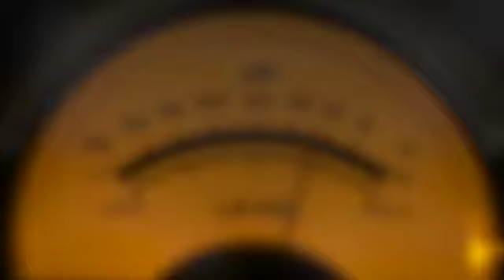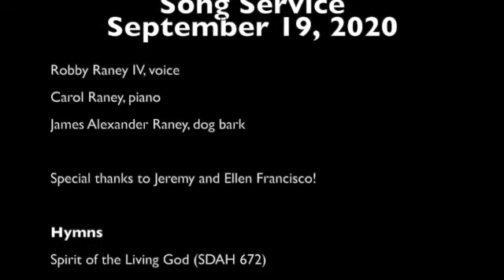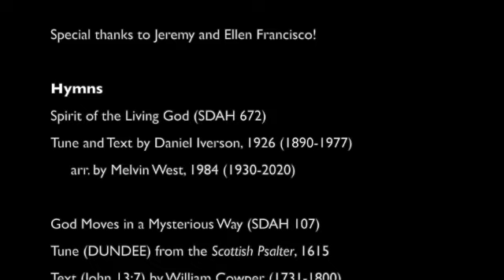Song Service September 19, 2020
Song Service

Robby Raney IV, voice
Carol Raney, piano
James Alexander Raney, dog bark

Special thanks to Jeremy and Ellen Francisco!

Hymns
Spirit of the Living God (SDAH 672)
Tune and Text by Daniel Iverson, 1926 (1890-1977)
     arr. by Melvin West, 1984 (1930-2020)

God Moves in a Mysterious Way (SDAH 107)
Tune (DUNDEE) from the Scottish Psalter, 1615
Text (John 13:7) by William Cowper (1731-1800)

Hover O'er Me, Holy Spirit (SDAH 260)
Tune (SWENEY) by John R. Sweney (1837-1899)
Text by Elwood H. Stokes, 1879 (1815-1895)

Hymnal Used
The Seventh-day Adventist Hymnal, 1985
Review and Herald Publishing Association

If you were blessed by this program, please share it with others.

May God add a rich blessing to the singing of these words!